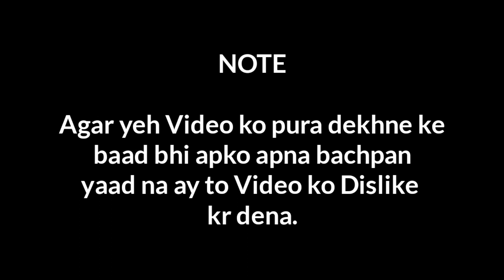CHILDHOOD MEMORIES OF EVERY INDIAN 1990s KIDS (PART 2) | CHILDHOOD INDIAN CARTOONS #32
CHILDHOOD MEMORIES OF EVERY INDIAN 1990s KIDS (PART 2) | CHILDHOOD INDIAN CARTOONS

Watch these also:

😱 CCTV Camera me यह क्या कैद हो गया आप भी देखें | Shocking things caught on security camera

5 सबसे कमाल के रेस्टोरेंट्स जहां आप ज़रूर जाना चाहोगे | 5 most Unique Restaurants in the World #31

childhood memories
childhood cartoon name
childhood cartoons
childhood memories
childhood memories of horror series in India
childhood cartoon
childhood cartoon vines
childhood cartoon songs
childhood songs
childhood shows
childhood memories cartoons in Hindi
childhood memories of horror
childhood cartoon songs
childhood memories India
childhood cartoons in India
childhood memories of every Indian
cartoons in Hindi
Indian childhood cartoons
90s childhood memories
Missing all cartoons
Childhood memories part 1
Childhood memories of every Indian 1990s kids
Childhood cartoon memories of every Indian
Childhood Indian cartoons memories
90s awesome memories
Childhood memories of 1990
Old cartoon memories
Childhood cartoon memories of every Indian kids

Show your love and support me guys
Help me to grow this Channel

Research / Voice Over / Host : Sadiq Husain.

⚠️ Note : All photos and Video Clips remain the property of their respectful owners.

⚠️ Note : 'If any Copyright owner find their content in our videos so please contact us before giving strike or do something, either we will remove our video or will give you Credit. '

Thankyou.